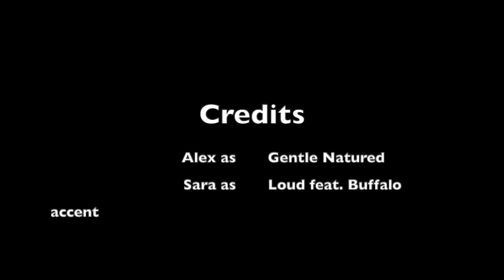WHISPER CHALLENGE (KIND OF)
Watch our lovely ladies try to interview each other with head phones on! It's wacky!